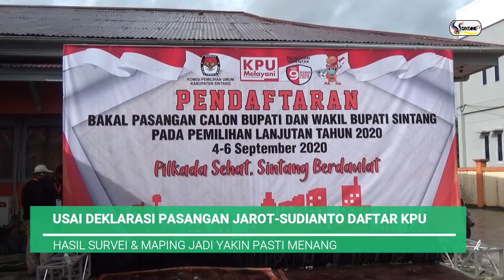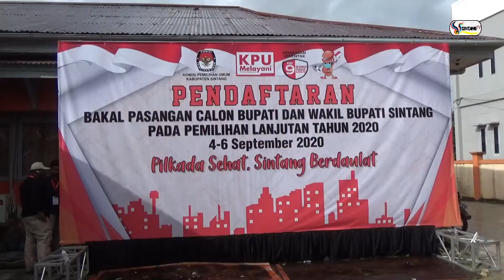USAI DEKLARASI PASANGAN JADI DAFTAR KPU